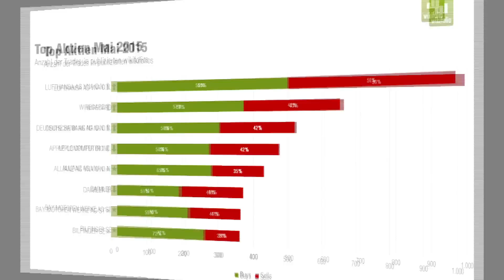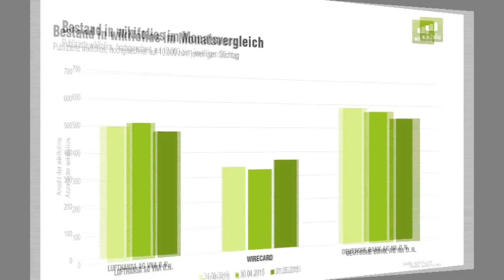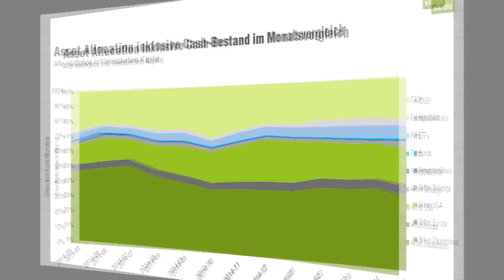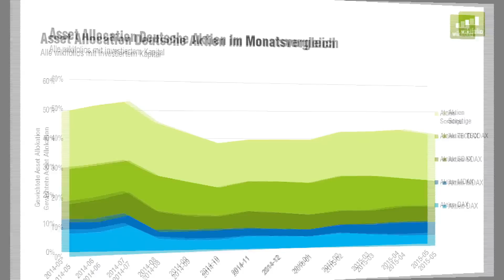wikifolio.com Trader Hotspots: Lufthansa und Wirecard im Fokus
Die Volatilität am deutschen Aktienmarkt bleibt unverändert hoch. Von einer bevorstehenden Sommerpause ist bislang nichts zu bemerken. Zu intensiv, zu brisant erscheinen viele Themen wie beispielsweise der noch immer andauernde Schuldenstreit mit Griechenland. Vor diesem Hintergrund war auch der Handel im Mai von einer gewissen Nervosität geprägt. Wie sah es mit den Nerven der wikifolio-Trader im Mai aus? Was waren die Top Picks? Andreas Kern, Gründer und CEO wikifolio.com, bei Börse Stuttgart TV.